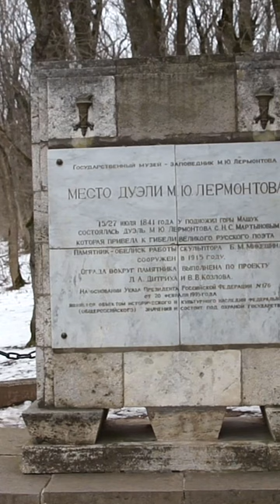Place of Lermontov's duel on Mount Mashuk, Pyatigorsk